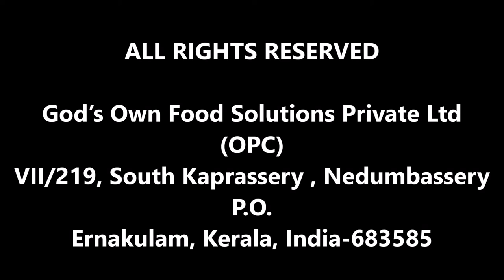A tasty breakfast : Jackfruit Dosa (pancake) to reduce diabetes and weight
Masala dosa was listed as one of the Top 10  food you must eat before you die by Huffington Post in July, 2012. By adding raw jackfruit flour you can reduce glycemic load* of your daily Dosa and increase vegetable fiber in your diet.

*The glycemic load or glycaemic load (GL) is a number that estimates how much the food will raise a person’s blood glucose (also called blood sugar) level.